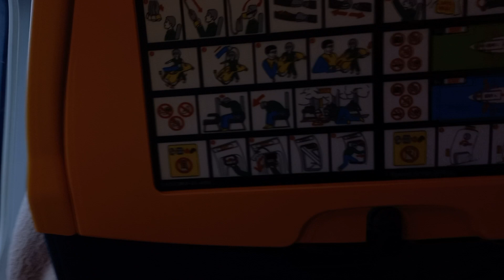(Dedicado a @DiegoCommunity) Aterrizando en Santander